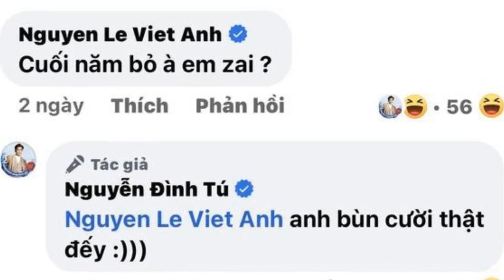Đình Tú công khai ảnh 'ăn hỏi', Việt Anh phán một câu cực phũ.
Đình Tú được khán giả nhận xét là người 'nhiều vợ' nhất showbiz.